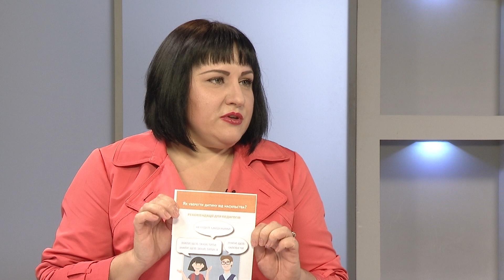ДЕНЬ.ТЕМА 28.05.20. Протидія дитячому насильству. ГІСТЬ у студії І. Бойко